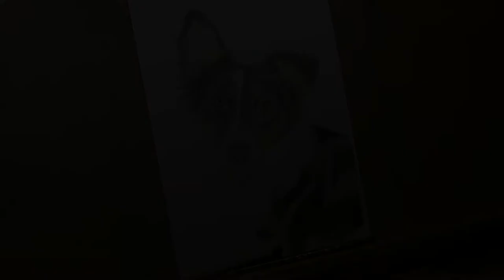Dog Portrait in Coloured Pencils | Axel the Australian Shepherd Dog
Australian Shepherd Dog, Axel, in coloured pencils!

This portrait has been one that sat on my drawing board for a while, due to illness and a style development, which is evident half-way through the piece. The reference photo is by kind permission of Karen Broemmelsick.

My coloured pencil supply list:

Pencils:
✯ Faber Castell Polychromos
✯ Caran D'Ache Luminance & Pablos
Papers:
✯ Fabriano Artistico Hot Pressed 140lb watercolour paper
✯ Daler Rowney Bristol Board
✯ Clairfontaine Pastelmat
Accessories:
✯ Odourless Mineral Spirits

To film, I use a Microsoft Lifecam Studio.

victoriarandall-fineart.co.uk for originals and prints
Facebook: @victoria randall fine art